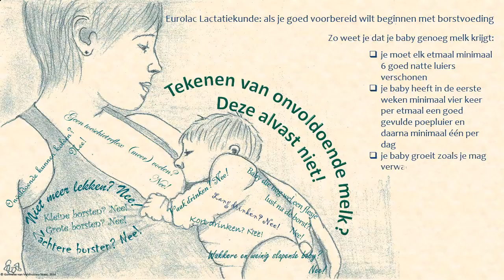melkproductie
Heb je wel genoeg melk? Hoe vaak krijg je als voedende moeder die vraag wel niet gesteld. Mensen geven allerlei redenen waarom ze denken dat je niet genoeg melk voor je kind hebt. Maar meestal zijn dat drogredenen, zoals deze bijvoorbeeld.

Eurolac Lactatiekunde
Eurolac Lactatiekunde Educatieve Programma's
Eurolac Lactatiekunde Video Producties